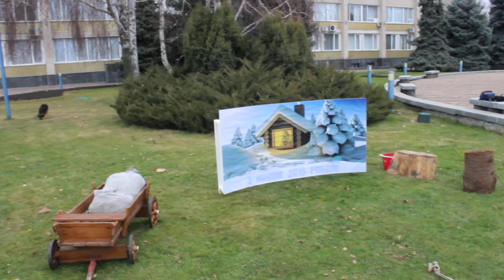Символ 2015 - козлик, возле ДК